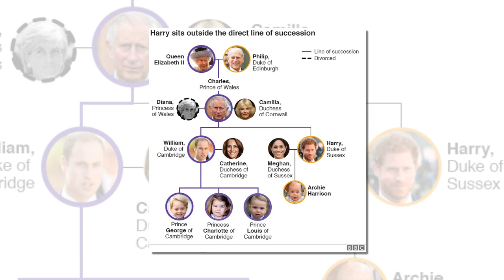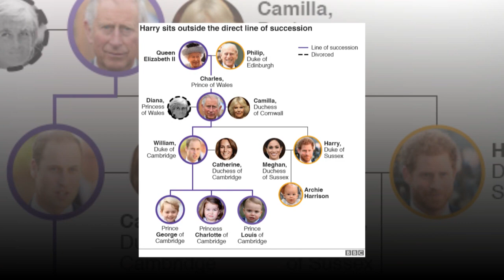Kate Middleton Pregnant: Duchess Hospitalized For Morning Sickness Extreme During 4th Pregnancy